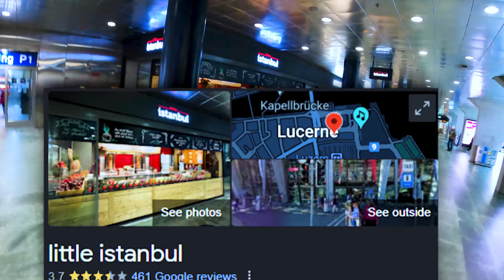Lucerne, Switzerland | Shocking difference between old and new Lucerne!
📍Lucerne, Switzerland | Shocking difference between old and new Lucerne! (vlog in Hindi/Urdu)

Lucerne is one of the most beautiful cities in the world and is rich in sights and attractions. In addition to the world-famous Chapel Bridge and the water tower, the Musegg Wall, the Jesuit Church, the Chaff Bridge, the Lion Monument, the KKL Culture and Congress Center and a variety of other sights characterize the cityscape of Lucerne. The best way to explore Lucerne is on foot.

We walk along the city's bridges:

Budgeting for your trip? We'll explore affordable stays (expect $75-$300 per night depending on your style) and efficient travel options by train, bus, or even a scenic boat ride on Lake Lucerne.

Must-see sights?  We'll wander through the iconic Chapel Bridge, marvel at the Lion Monument, and soak up the vibrant atmosphere of the Old Town.

Seeking a guided tour? We'll recommend reputable companies that can unlock the city's hidden secrets and historical significance.

Local knowledge for tourists?  We'll share tips on using the Swiss Travel Pass, navigating the charming squares, and even where to find the best local cheese fondue!

Packing for Lucerne?  Don't forget comfortable walking shoes for exploring the cobblestone streets, a camera to capture those postcard-perfect views, and an umbrella (mountain weather can be unpredictable!).

Looking for search-friendly keywords? Here are some to consider: Lucerne travel vlog, Switzerland tourism, Chapel Bridge, Lion Monument, Mount Rigi, Lake Lucerne, Swiss culture, things to do in Lucerne, Switzerland on a budget.

Get ready to be charmed by Lucerne's fairytale beauty, rich history, and delicious treats!

## About Me: I'm Moiz Ali Khan, a travel enthusiast exploring the wonders of the World and beyond. Join me on my adventures as I share travel tips, cultural insights, and unforgettable experiences from around the world.